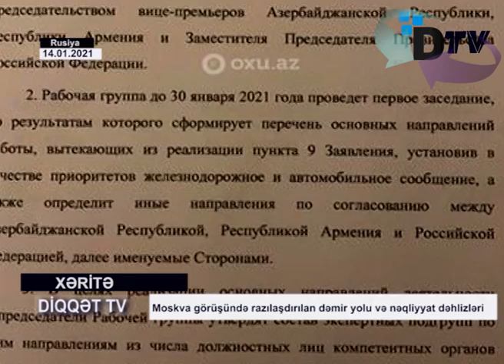Moskva görüşündə razılaşdırılan dəmir yolu və nəqliyyat dəhlizləri - XƏRİTƏ